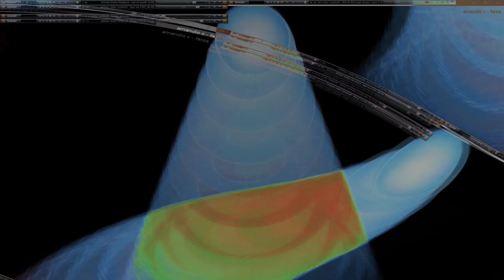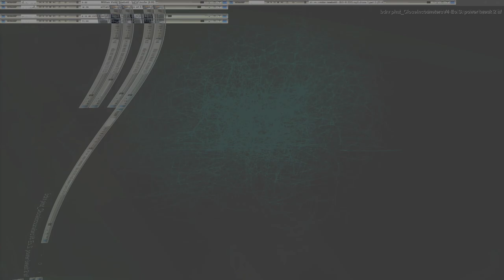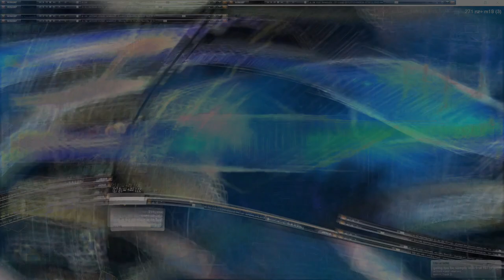Movie 24 10 19 12h09m18s series V